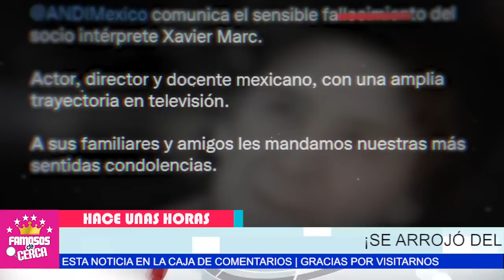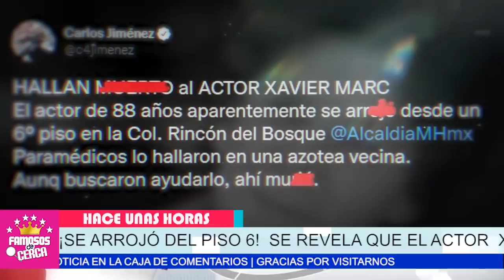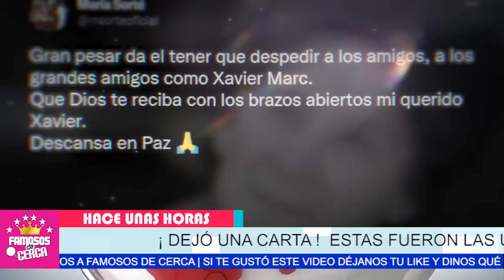🖤🎚️ ¡ Ultima Hora ! 𝗟𝗨𝗧𝗢 𝗘𝗡 𝗟𝗔𝗦 𝗧𝗘𝗟𝗘𝗡𝗢𝗩𝗘𝗟𝗔𝗦 / Televisa Se Viste de Luto 🖤🎚️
No Pudo Mas Famoso Actor Termina Con Su Vida.

 BIENVENIDOS!!!
chismes de farandula
escandalos
De primera mano
noticias
famosos mexicanos
mexico
el gordo y la flaca
estados unidos
farandula 2021
entretenimiento
farandula mexicana
chismes de famosos 2021
ventaneando
famosos
un nuevo dia
espectaculo
Hoy